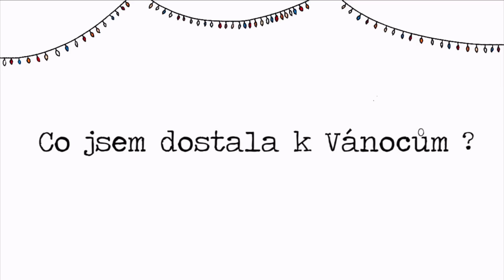Co jsem dostala k Vánocům 2020 | Domča Třešňáková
Chceš vědět víc?klikni na ,,zobrazit více"
▶ O MNĚ!
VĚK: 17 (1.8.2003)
SOUROZENCI:SESTRA (9 LET)
TOHLE VIDEO JSEM UPRAVILA V: iMovie
TOTO VIDEO JSEM NATOČILA NA Canon eos 200D
JSEM Z LIBERECKÉHO KRAJE

Domča Třesňáková©